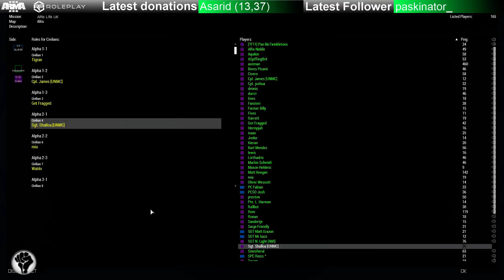Arma 3 - UNMC - Roleplay.co.uk - Old friend Nick R 3/3 - Support chat.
Apologizes for the obs keep crashing.

Found a old friend and we toke him to UNMC base.
A friend that i made back when i was a police officer on Tanoa!
A friend that betrayed me, and set me up. a person i sworn to give a payback. a Man hunt was coming for him. guess i only needed the UNMC for the job!

during this i also had a little chat with the Mogging person appoligies for the interration it will end at 08:40.